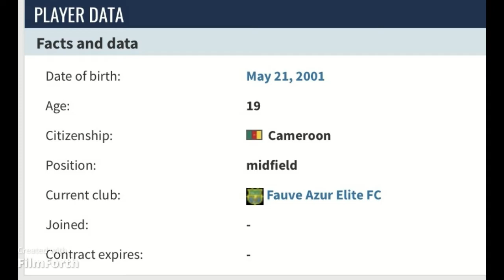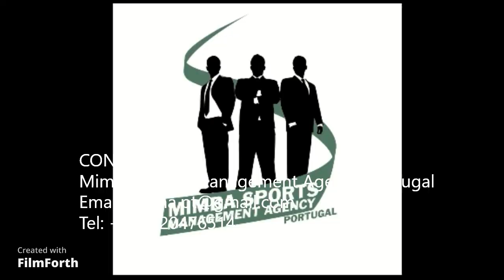Marc Dynam Atangana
Marc Dynam Atangana is a football player from the Republic of Cameroon currently in the U20 National Team . He plays for  Fauve Azur Elite FC a team currently in the top league in Cameroon(Ligue 1)
Born 21st May 2001
CM | U20 The Republic of Cameroon
Agent - Unknown

FB @Mimba Sports Management Agency